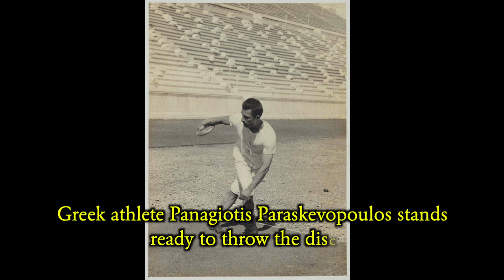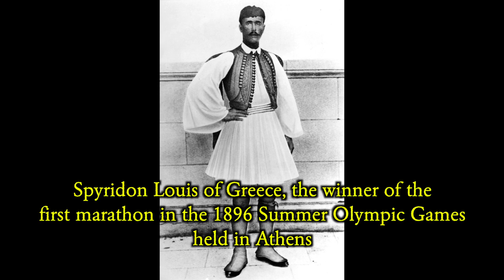VINTAGE PHOTOS OF 1896 SUMMER OLYMPICS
A collection of vintage photos from the first Olympics games in modern history.
On April 6, 1896, the first modern Olympic Games were held in Athens, Greece. 14 countries and 241, all-male, athletes took part in the games.

TIME CODES
0:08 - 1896 Summer Olympics opening ceremony
0:24 - A general view of the Olympic stadium in Athens, Greece, 1896
0:34 - Pan-Athenian stadium before a hurdles event at the 1896 Olympic Games in Athens
0:44 - Athletes preparing for the 100-meter race at the Olympic Games, 1896
0:52 - Gymnasts Herman Weingartner, Alfred Flatow and Carl Schuhmann in 1896
1:03 - Carl Schuhmann was a German athlete who won four Olympic titles in gymnastics and wrestling at the 1896 Summer Olympics in Athens, making him the most successful athlete at the inaugural Olympics of the modern era
1:23 - Schuhmann (left) and Giorgios Tsitas at Athens, 1896
1:34 - Alfréd Hajós - the First Olympic Champion in swimming
1:50 - American Team at the 1896 Summer Olympics
2:05 - American Olympians from Princeton - Lane, Jamison, Garrett, and Tyler
2:12 - Harvard Student Ellery Harding Clark from Boston USA poses with a flag
2:23 - James Connolly, American athlete
2:32 - Hungarian athletic team of 1896 Summer Olympics
2:42 - Group of French and Greek fencers at the 1896 Summer Olympic Games
2:52 - The final sword match at the 1896 Summer Olympics
3:02 - Fencing games at the Zappeion Hall
3:13 - Frenchmen Leon Flameng and Paul Masson won four cycling events
3:23 - Men's 100 kilometres at the games of the first olympiad
3:33 - German Team on horizontal bars during the 1896 Summer Olympic Games
3:43 - Gymnastics at the 1896 Summer Olympic Games - Mens parallel bars, Alfred Flatow
3:53 - People watch a rope climbing competition
4:03 - Herman Weingartner at rings
4:13 - A photo of German athlete Herman Weingartner, who won awards in men's gymnastics rings
4:23 - Robert Garrett throwing the discus at the 1896 Summer Olympic Games
4:33 - Shot put event in 1896 Summer Olympic Games
4:43 - Greek athlete Panagiotis Paraskevopoulos stands ready too throw a discus
5:06 - Launceston Elliot was Scottish weightlifter and the first British Olympic Champian
5:16 - Spyridon Louis won the first modern-day Olympic marathon at the 1896 Summer Olympics
5:26 - Men's high jump event at the 1896 Summer Olympic Games
5:36 - Olympic swimming race in the bay of Pireaus 1896
5:46 - German Rowers at 1896 Summer Olympic Games
5:56 - Tennis at the 1896 Summer Olympic Games
6:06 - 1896 olympic tennis match between Boland and Kasdaglis
6:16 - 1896 Summer Olympics Award ceremony
6:26 - Parade of the winners
6:36 - International Olympic Committee (IOC) members in Athens during the 1896 games
6:46 - Poster of the 1896 Summer Olympics
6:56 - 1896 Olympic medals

Note: This channel does not claim ownership of any of the images.